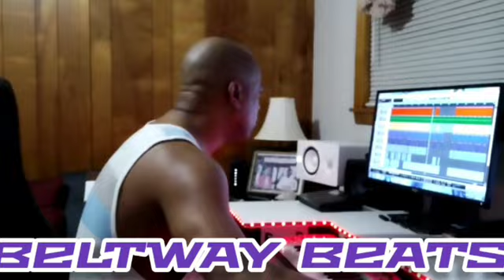BELTWAY BEATS 30 DAYS 30 BEATS 👉 DAY 27 🥁🎹🔊